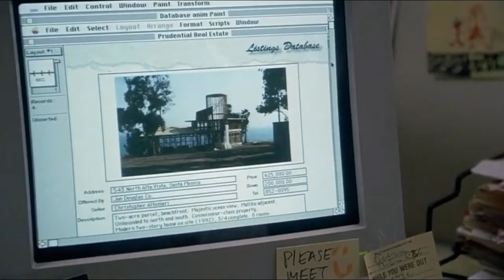Indecent Proposal 1993 Romantic Hollywood Movie Explained in Hindi HD